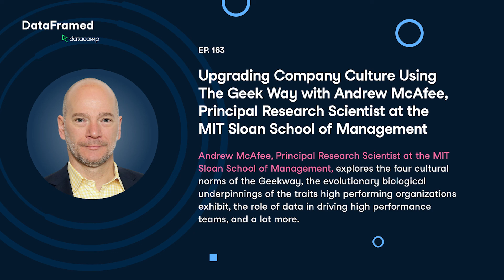What is The Geek Way? With Andrew McAfee, Author & Principal Research Scientist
Andrew McAfee explains what 'The Geek Way' is and which companies display the behaviours associated with it.

Andrew McAfee is a Principal Research Scientist at the MIT Sloan School of Management, co-founder and co-director of MIT’s Initiative on the Digital Economy, and the inaugural Visiting Fellow at the Technology and Society organization at Google. He studies how technological progress changes the world. His book, The Geek Way, reveals a new way to get big things done. His previous books include More from Less and, with Erik Brynjolfsson, The Second Machine Age.

McAfee has written for publications including Foreign Affairs, Harvard Business Review, The Economist, The Wall Street Journal, and The New York Times. He's talked about his work on CNN and 60 Minutes, at the World Economic Forum, TED, and the Aspen Ideas Festival, with Tom Friedman and Fareed Zakaria, and in front of many international and domestic audiences. He’s also advised many of the world’s largest corporations and organizations ranging from the IMF to the Boston Red Sox to the US Intelligence Community.

In the full episode, Adel and Andrew explore the four cultural norms of the Geekway, the evolutionary biological underpinnings of the traits high performing organizations exhibit, case studies in adapting organizational culture, the role of data in driving high performance teams, useful frameworks leaders can adopt to build high performing organizations, and a lot more.